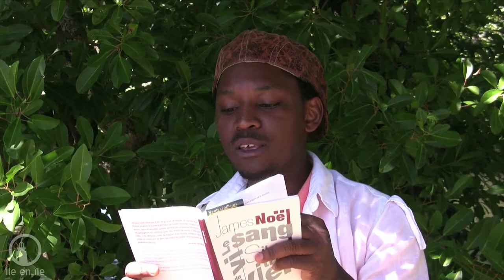James Noël, Le Sang visible du vitrier (extraits)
James Noël, lisant des extraits de son recueil, Le Sang visible du vitrier.
Enregistré à Poindimié (Nouvelle-Calédonie) à l'occasion du SILO 2009 (Salon International du Livre Océanien) le 3 septembre 2009.

Mise en ligne sur Dailymotion le 17 octobre 2009, sur YouTube le 6 mars 2013.
Disponible avec sous-titres (ST).

Il s'agit de:
Notre siamoise différence
Le nom qui m'appelle
Mot d'ordre
Pour une explosion planétaire de l'amour
Une lampe au fond des mers

Voir aussi l'entretien avec James Noël filmé le même jour pour la série des "5 Questions pour Île en île"

Informations supplémentaires, voir le dossier présentant James Noël sur Île en île